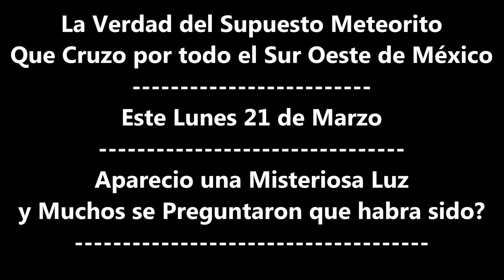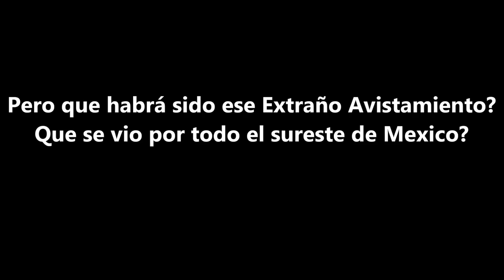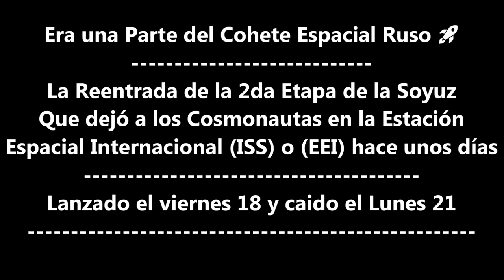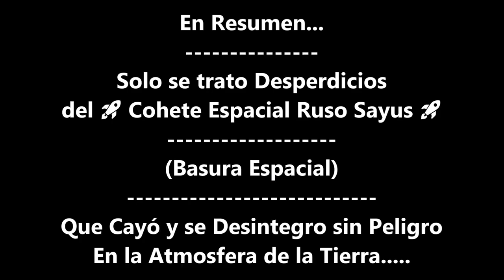La Verdad de la Misteriosa Luz que Cruzo todo Mexico en el Dia de la Primavera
Que fue? un Cometa? un Meteorito? u otra Cosa que Atravesando Gran Parte de Mexico

Pero que habrá sido ese Extraño Avistamiento ?
Que se vio por todo el Sur Oeste de Mexico ?

Un Satelite? Un Meteoro?
Un Meteorito? Un Asteroide? Un Cohete Espacial?
o La Estacion Espacial Internacional?
Aca la Respuesta
No se Trato de un Cometa o Meteorito

Se trató de BasuraEspacial

De un Fragmento del CoheteRuso Soyuz Que viajó con dirección de Noroeste a Suroeste Entre las 02:57 y 03:05am de este 21 de Marzo

Pero que es una Basura Espacial?

Cuando Lanzas un Satelite o Cohete Espacial Se le desprenden piezas por segmentos !! Para Mayor Propulsión !!

y esas piezas que se le desprenden (y Vagan por el Espacio un Tiempo) y luego algunas de esas piezas inservibles caen a la tierra (Por la Fuerza de Gravedad)

a eso se le llama Basura Espacial

Era una Parte del Cohete Espacial Ruso 🚀

La Reentrada de la 2da Etapa de la Soyuz Que dejó a los Cosmonautas en la Estación Espacial Internacional (ISS) o (EEI) hace unos días

Lanzado el viernes 18 y caido el Lunes 21

¿ Y qué Significa la Palabra Soyuz?
Las Soyuz, palabra que significa “Unión” en Ruso

Se trata del Nombre que reciben Las Naves Tripuladas (Cohetes Espaciales) Que más tiempo llevan Operativas en la historia
de la Exploración Espacial de Rusia Bajo el Programa Homónimo, Soyuz
En Resumen
Solo se trato Desperdicios del 🚀 Cohete Espacial Ruso Soyuz 🚀
(Basura Espacial) Sputnik Salyut 7 Soyuz 7
Que Cayó y se Desintegro sin Peligro en la Atmosfera de la Tierra

Videos Recomendados

Bolas de Fuego Gigantes Pasan por Mexicali y Tijuana BC Mexico Un Cohete Espacial Chino CZ-7